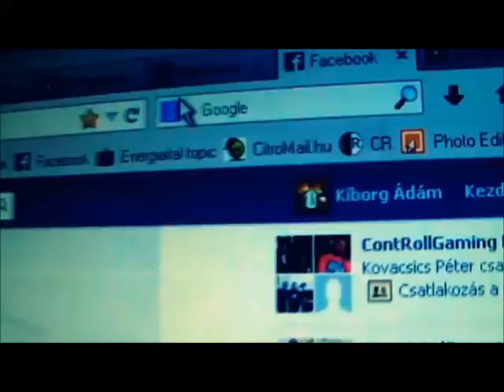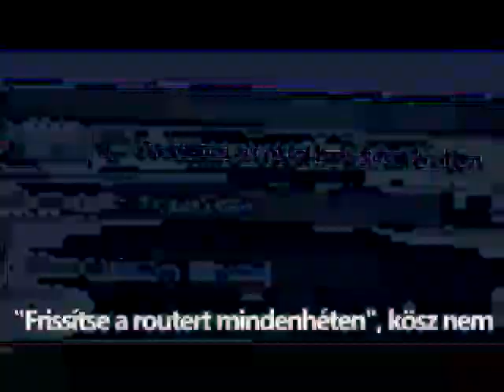cetli elment a netem low quality